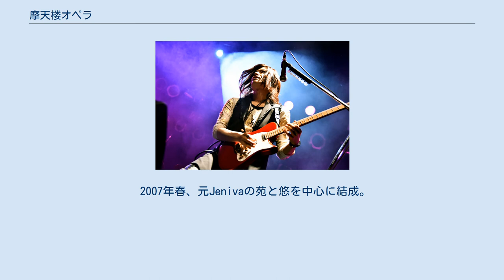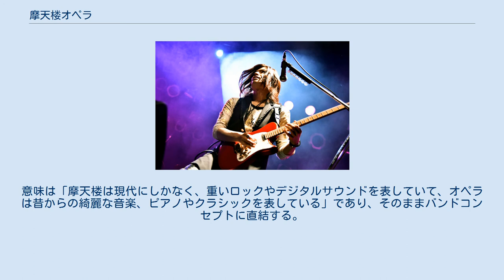摩天楼オペラ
バンドの公式ロゴ インディーズ時代のバンドの公式ロゴ 摩天楼オペラ（まてんろうオペラ）は、日本のヴィジュアル系メタルバンド。
 2007年春、元Jenivaの苑と悠を中心に結成。
ヴィジュアル系のシーンの中では珍しくキーボードを擁した5人編成によるバンドである。
 バンドコンセプトは「現代的なものと伝統美の融合」。
シンフォニックメタルから影響を受けたバンドサウンドと高い演奏力、ボーカル苑の高音とビブラートが特徴。
楽曲においてはシンフォニックメタルを軸にした曲が多く、メンバーのほとんどがメタルを好んでいる。
 バンド名の由来は、ボーカルの苑が見ていたアニメ『BLOOD+』のサブタイトルから。
意味は「摩天楼は現代にしかなく、重いロックやデジタルサウンドを表していて、オペラは昔からの綺麗な音楽、ピアノやクラシックを表している」であり、そのままバンドコンセプトに直結する。
 ex.Dr.悠のドラマー人生最後の映像作品、10th Anniversary 「PANTHEON TOUR -overture-」 2018.3.2 EX THEATER ROPPONGI VRライブ映像をリリース。